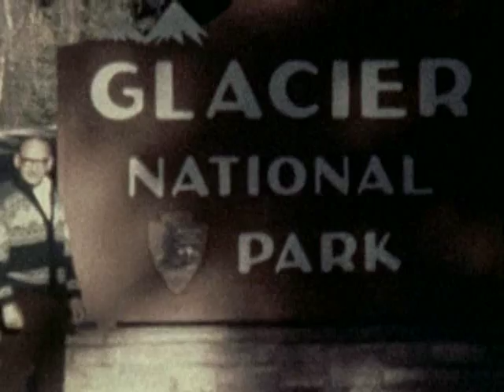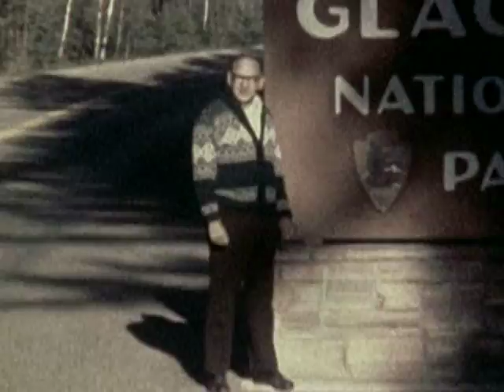08 Lewistown Xmas Parade then Montana Hunting Part 1 1970s